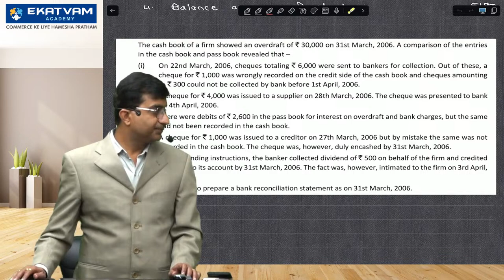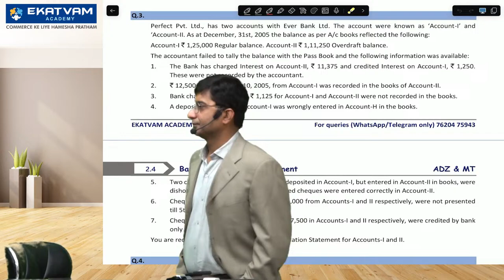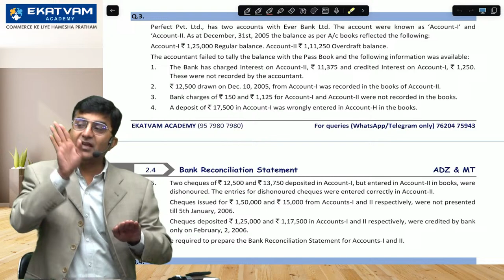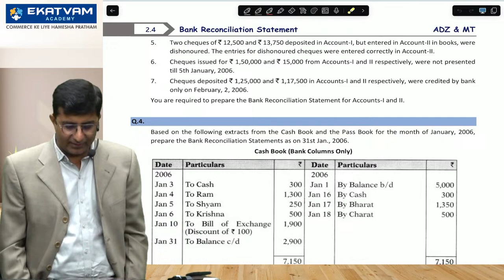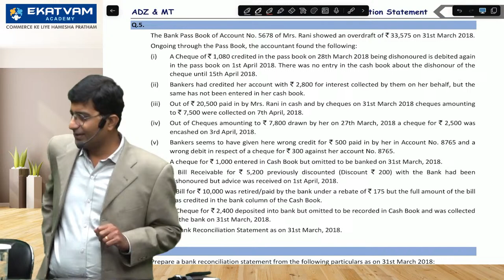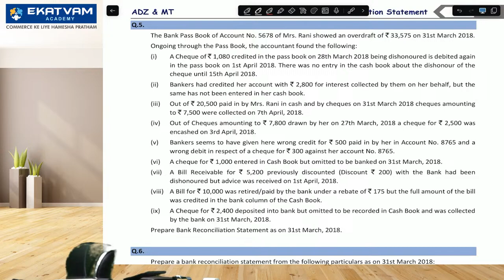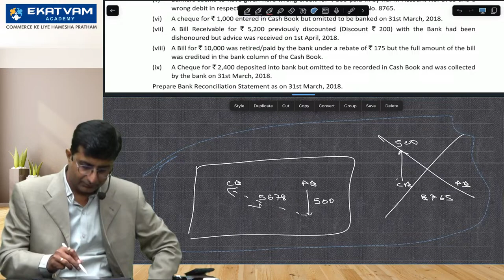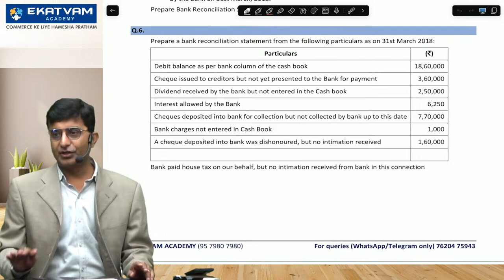📚✨CA Foundation Accounts Bridge Batch Lecture 04 For Jun 24 | CA Manish Tardeja | Online CA Classes